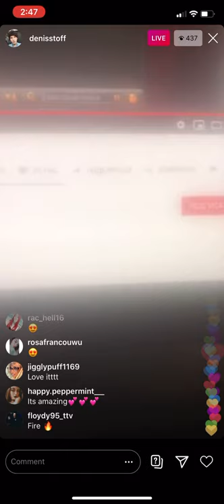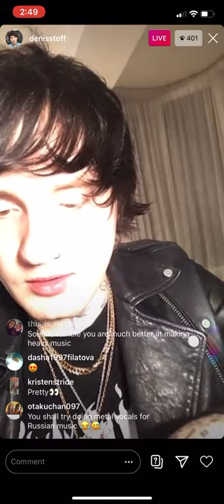denis stoff teaser #2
this is a full song from denis newest steam on instagram give it a listen